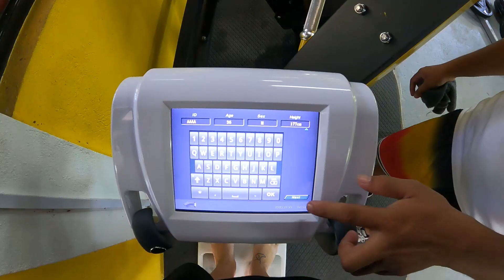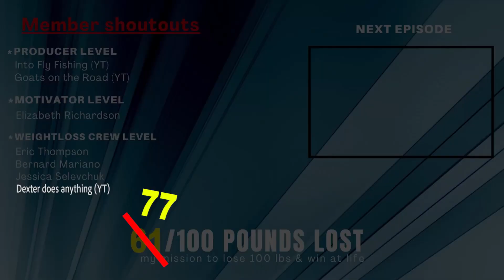I need to get back on track for weight loss...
Let's make those new year's weight loss goals.. Starting with a weigh in.